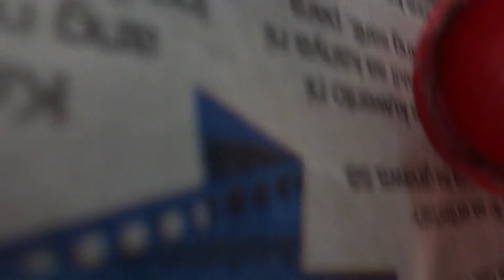Toyota Rush Aircon Drain Hose Prevent Rust